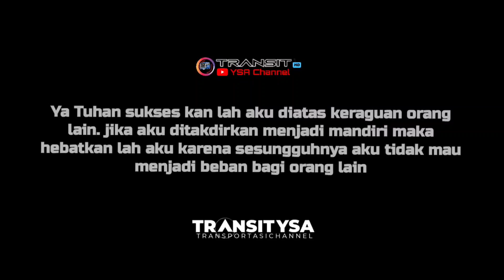POV-Bus Pinky khusus wanita | Part 1 Trip Rute 13-E | Kuningan - Puribeta 2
video trip report kali ini .
👈👉Go pro 11 ... (Tongkat Selfie tripot)
Oppo A series
Oppo Renno 5

 Trip report , hunting , ngoyod bus juga bus mania  perjalanan kereta api perjalan LRT, MRT, KAI, perjalanan kapa laut ,pesawat , transit di semua transportasi.

  📧transitysayoutubechannel : Deskripsi video berisi tautan Tentang trip report bus terpopuper baik indonesia & internasional , artinya jika Anda suka bus dan transportasi baik darat laut , udara, semua Bus, kapal , pesawat silahakan like comment,  share , subscrabe  my youtube Terima kasih sebelumnya atas dukungan Anda 😃🙏🏽.